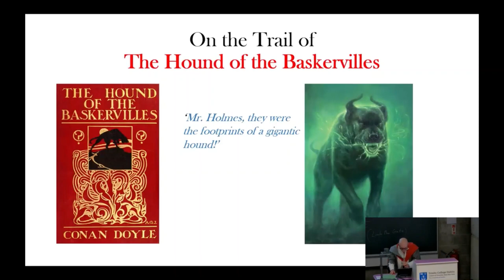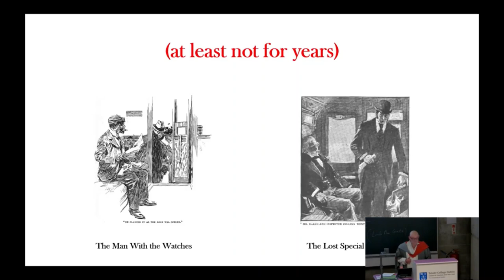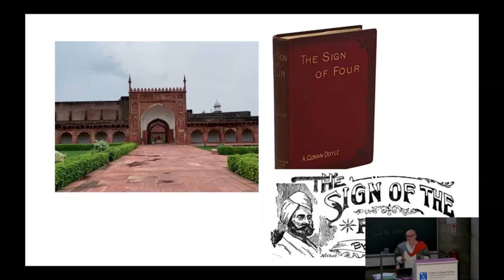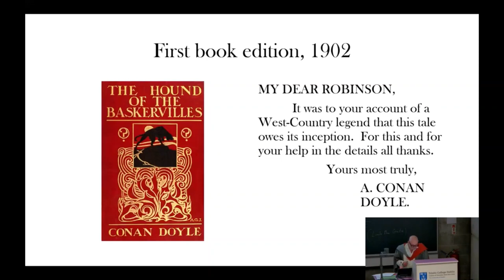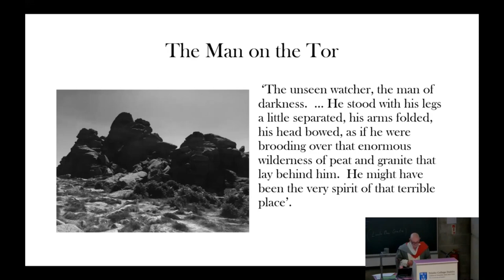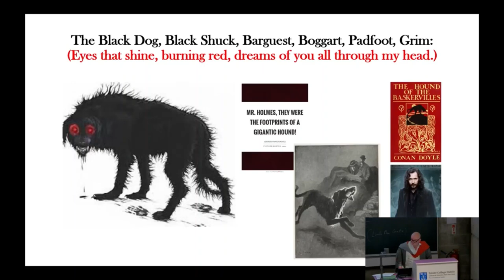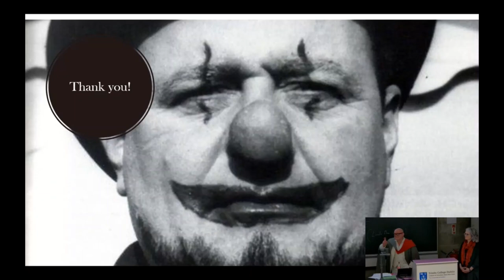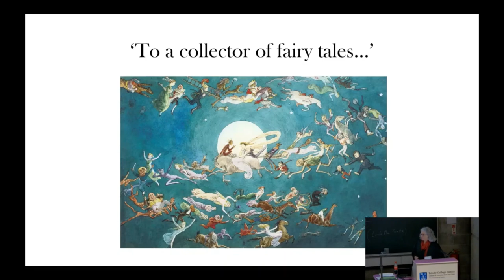Inaugural Lecture of Professor Darryl Jones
"On the Trail of the Hound of the Baskervilles", Inaugural Lecture of Professor Darryl Jones, Professor of Modern British Literature and Culture, 26 May 2022, Faculty of Arts, Humanities and Social Sciences.